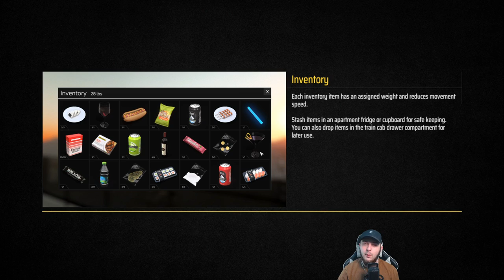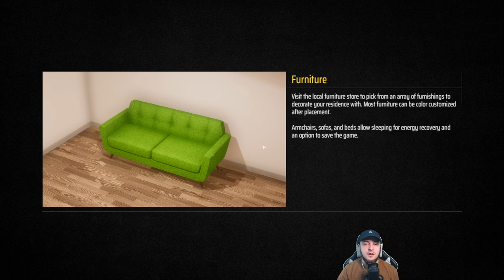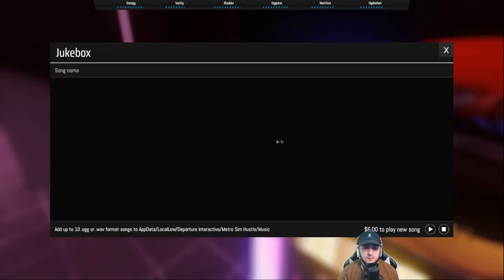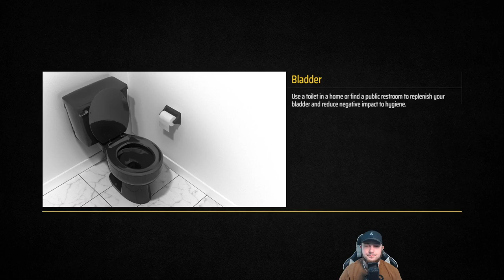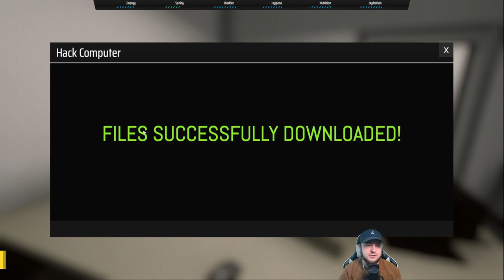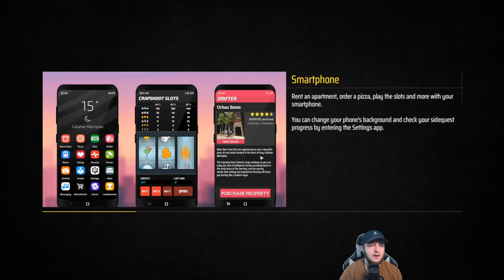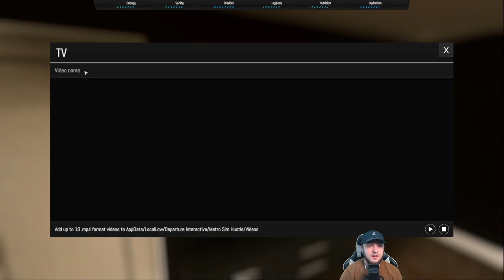"We Did It!" Ep. 8 - Let's Play Metro Sim Hustle